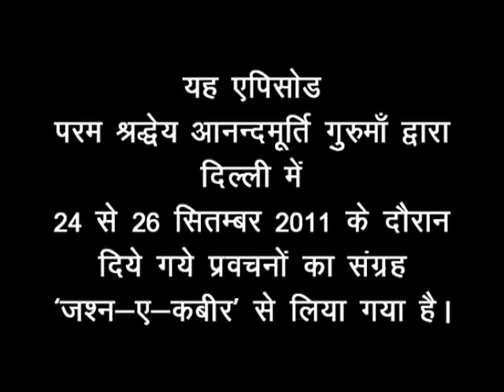Amrit Varsha Episode 451 (9 Oct, 2013)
Featured video has been excerpted from Jashn-e-Kabir, a series of talks on mystic Kabir by revered master Anandmurti Gurumaa.